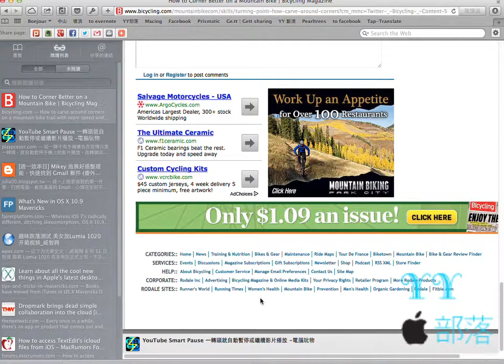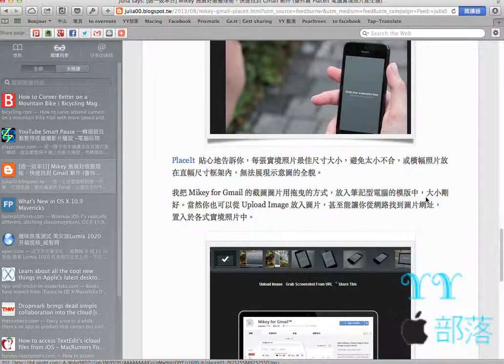safari continuous scrolling